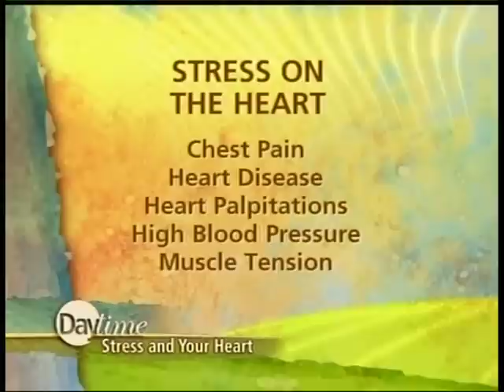Dr. Mateo Dayo from Venice-Ocala Heart Institute Discusses Stress and the Heart on Daytime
Dr. Mateo Dayo, Cardiovascular Thoracic surgeon from the Venice-Ocala Heart Institute discusses stress and how to reduce the effects of stress on your body and your heart.